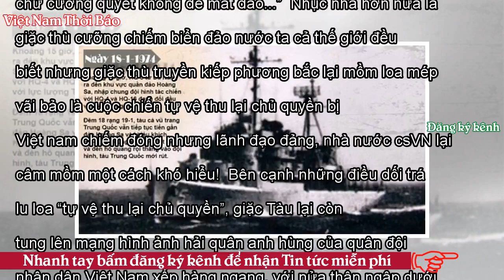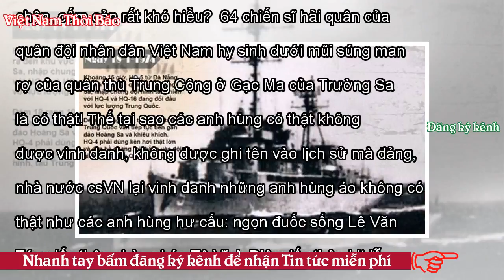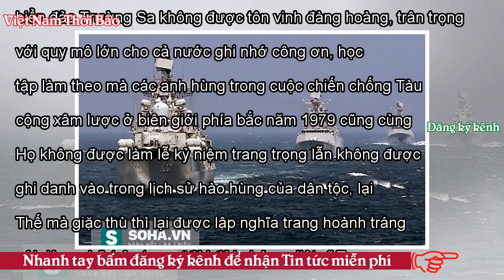Đôi lời về Hải Chiến Trường Sa - VNTB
Le Nguyen (Danlambao) - Có những người chồng, người cha, người con của mẹ Việt Nam ra đi giữ gìn biển đảo tổ tiên ngàn đời truyền lại. Họ ra đi trong hừng hực khí thế quyết tử cho tổ quốc quyết sinh và đã vĩnh viễn nằm lại trong lòng đại dương bao la của biển trời tổ quốc. Ngày 14/03 đánh dấu ngày các anh chiến sĩ hải quân của quân đội nhân dân Việt Nam anh hùng đi mãi không về lại với mẹ già, với vợ trẻ, con thơ... Cái ngày mà các đứa con yêu của mẹ Việt Nam ngã xuống dưới họng súng của giặc thù phương bắc trong trận hải chiến Trường Sa năm 1988 của 30 năm về trước.  Ngày nay sự thật lịch sử ...